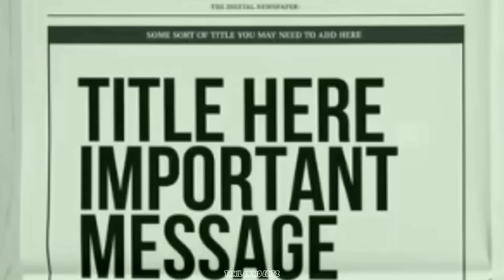Kakashi Hatake X Mark Antony 💥 (Adhirudha) [tamil/amv/edit/1080,50p]amv